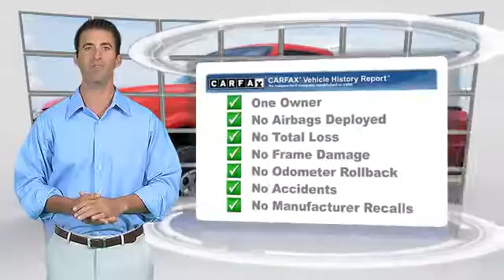Fiat of Austin, Austin TX 78758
Fiat of Austin

[DFIN:3:3060143:I:3103:DBE29C4D:8b039cb6fe6f4b696c725662aebf05fd]